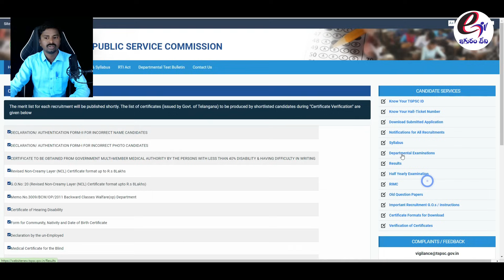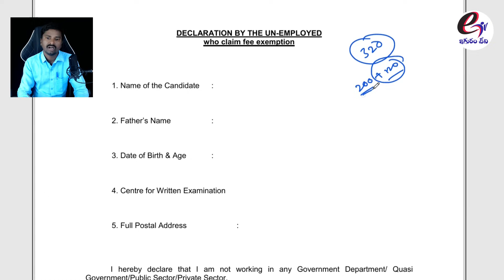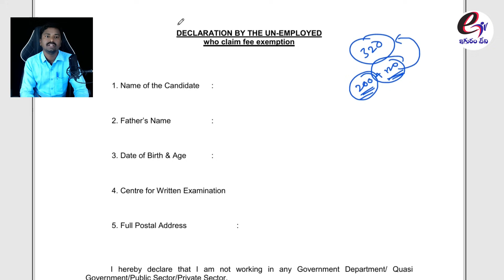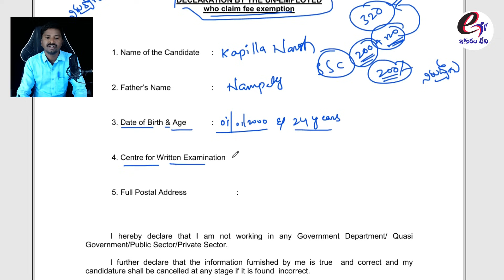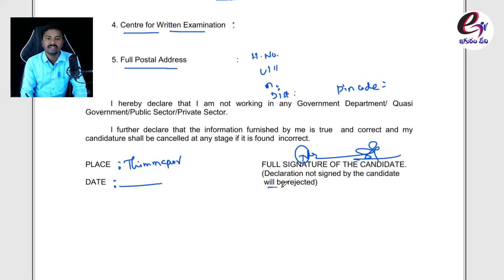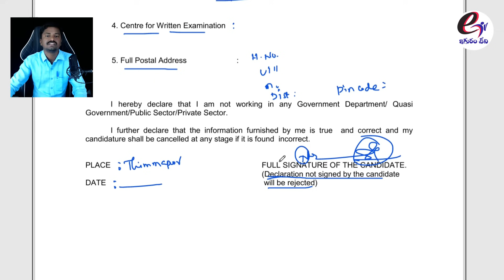How to fill TSPSC Un Employe Declaration Form? | Un employe Declaration for Group 4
Are you preparing for the TSPSC Group 4 Certificate verifiation and need to fill out the Unemployed Declaration Form? Look no further! In this video, we provide a comprehensive, step-by-step guide on how to accurately complete the TSPSC Unemployed Declaration Form.

📋 Video Highlights:

Introduction: Understanding the importance of the Unemployed Declaration Form for TSPSC Group 4.
▶Form Overview: Detailed explanation of each section of the form.
▶Step-by-Step Guide: How to fill out the form correctly.
▶Common Mistakes to Avoid: Tips to ensure your form is error-free.
▶Submission Process: What to do after filling out the form.

📝 Resources Mentioned in the Video:

▶Download the TSPSC Unemployed Declaration Form
▶Official TSPSC Guidelines
▶Example of a Completed Form

💡 Pro Tips:

◆Double-check all your entries before submission.
◆Ensure you have all necessary documents ready.
◆Follow the TSPSC guidelines strictly to avoid disqualification.

✍️𝐓𝐄𝐓+𝐃𝐒𝐂, 𝐆𝐮𝐫𝐮𝐤𝐮𝐥𝐚 కు సంబందించిన అన్ని క్లాస్సేస్ మన 𝐞𝐆𝐔𝐑𝐔𝐦 𝐭𝐯 ఆప్ లో  అందుబాటులో ఉన్నాయి. క్లాస్సేస్ కొరకు 𝐞𝐆𝐔𝐑𝐔𝐦 𝐭𝐯 ఆప్ ని ప్లే స్టోర్ నుండి డౌన్లోడ్ చేసుకోండి.
ఈ క్రింద లింక్ పై క్లిక్ చేసి మన ఆప్ డౌన్లోడ్ చేసుకోండి